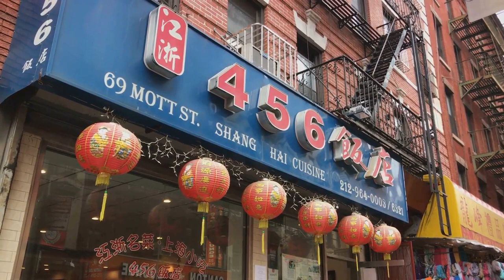Insider's Guide: NYC's Must-Visit Tourist Spots!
🍎 Discover the Heartbeat of New York City \| A Cinematic Journey

Dive into the essence of New York City, a mesmerizing landscape where the dreams are as tall as the skyscrapers and each street corner tells a tale. From the electrifying ambiance of Times Square to the tranquil oasis of Central Park, our latest video tour offers you a front-row seat to the wonders of the City That Never Sleeps.

🗽 Explore Iconic Landmarks and Hidden Gems

Join us on a cinematic journey through New York City's most iconic locations - stand in awe of the Statue of Liberty, traverse the historic Brooklyn Bridge, and get lost in the vibrant neighborhoods of Chinatown and Little Italy. Experience the city's unparalleled cultural diversity through its world-class Broadway shows and the fascinating culinary adventures awaiting in its streets and upscale restaurants.

🌃 Why New York?

New York City isn't just a destination; it's a lively, breathing world of its own. Whether you're a first-time visitor or a long-time lover of NYC, this video will show you the Big Apple in a light you've never seen before. So, why wait? Dive into the heart of New York City with us.

Your support helps us bring more stories from cities around the globe directly to you.

This set of descriptions, tags, and hashtags is optimized to highlight the alluring aspects of New York City, focusing on its diverse attractions and culinary scenes, ensuring your video captures the audience's attention and ranks well on YouTube search results.